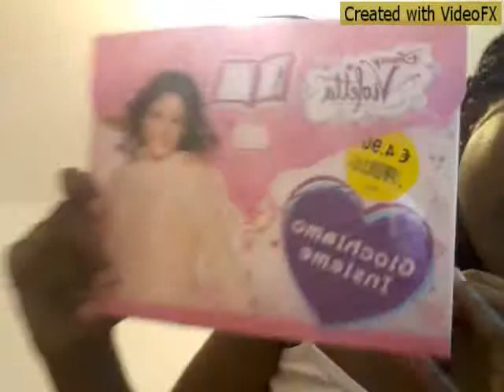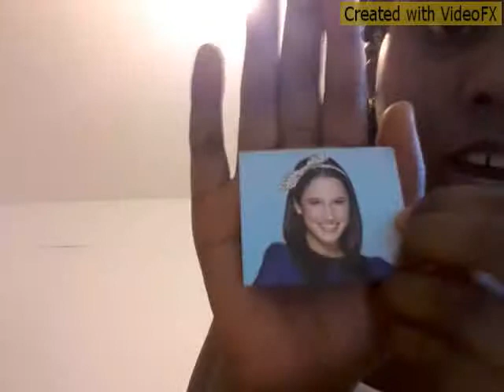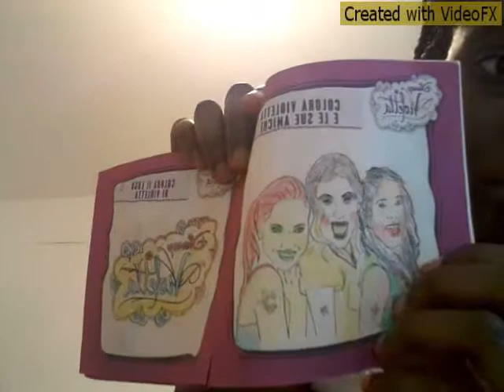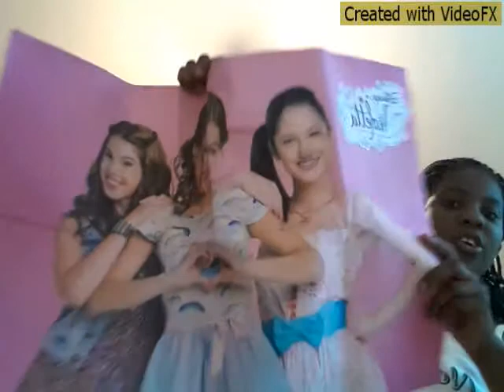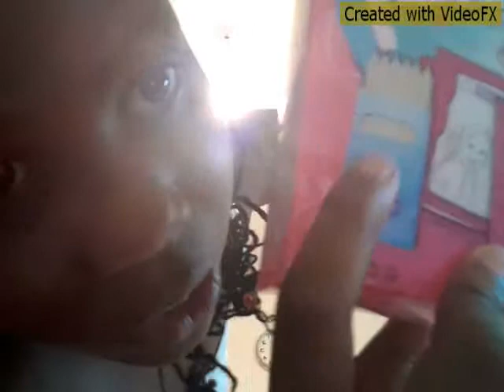Regalino dalle mie amiche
Scusatemi se non l ho detto ma queste mie amiche sono sorelle.

Se non avete capito vi spiego meglio: allora visto che alle mie amiche non piace tanto violetta hanno deciso di regalarmi questo regalo. io praticamente non lo so se l'hanno comprato o gli è stato regalato, ma hanno deciso di regalarmi questo regalarlo perché loro sanno che a me mi piace tantissimo violetta. un giorno gli ho detto:- se le vostre amiche vi danno qualcosa di violetta e non vi piace datelo a me-. spero che avete capito, un bacione ciao 😘